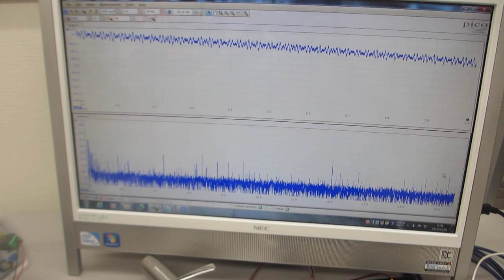超音波を利用した表面検査システムの開発ーー超音波の伝搬状態を測定・解析・評価する技術の応用ーー（超音波システム研究所）